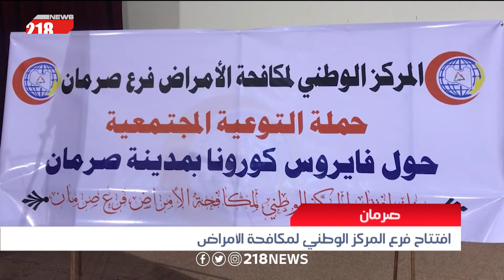ضمن حملته التوعوية... المركز الوطني لمكافحة الأمراض يفتتح فرعاً جديداً في صرمان | ليبيا اليوم